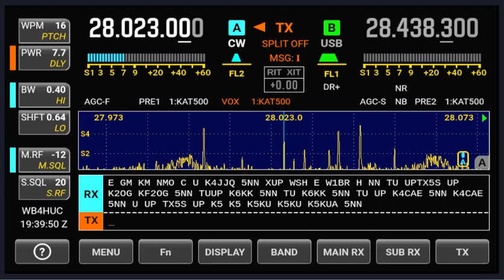Clipperton Island on 10 meters CW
This video is a couple of minutes of the Clipperton Island DXpedition on 10 meter CW. They were very strong here in Texas as received on my Elecraft K4 and the ZS6BKW antenna.

I turned on the CW decode feature and it seemed to work well. Notice in the panadapter all the stations calling just above the dxpedition frequency.

The noise level here was very low which is alway nice to experience.